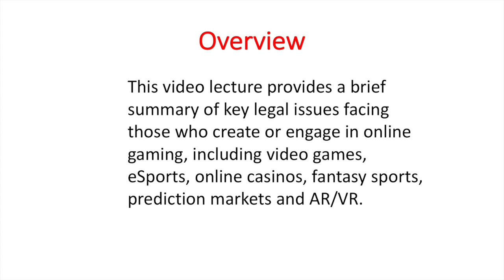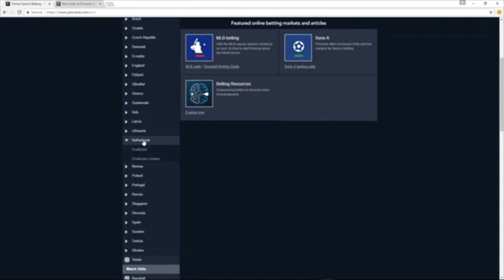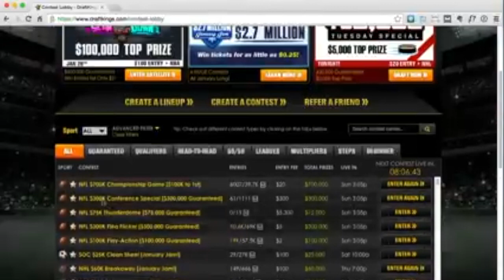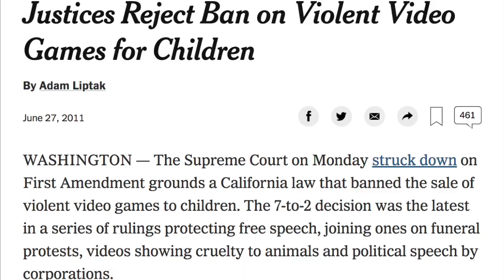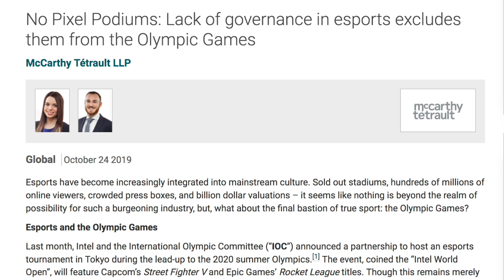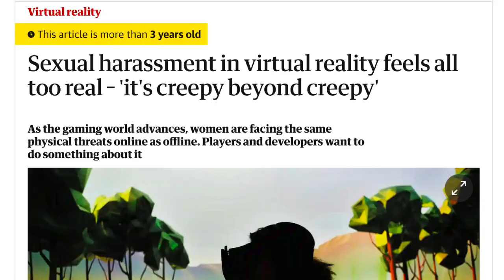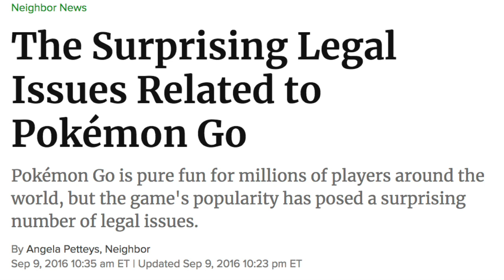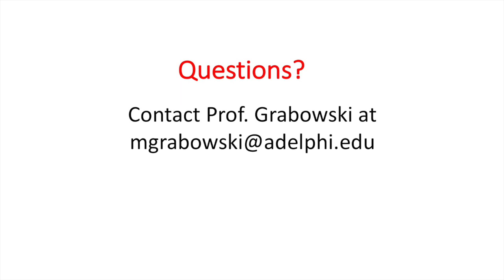Digital Gaming Law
This 13-minute lecture by cyber law professor Mark Grabowski provides a primer on legal issues surrounding online games, including internet gambling, online casinos and sports betting, video games, eSports, fantasy sports, prediction markets, virtual reality and augmented reality.